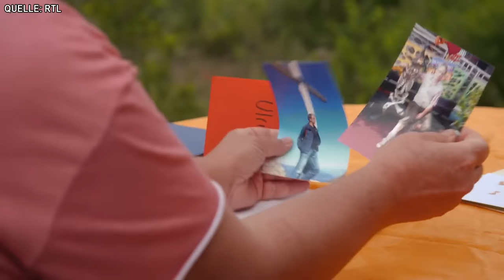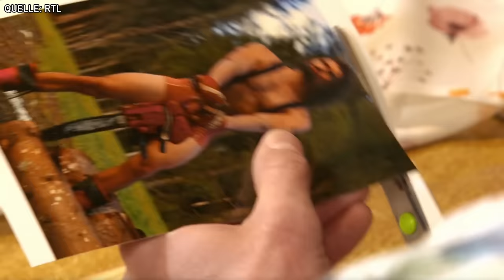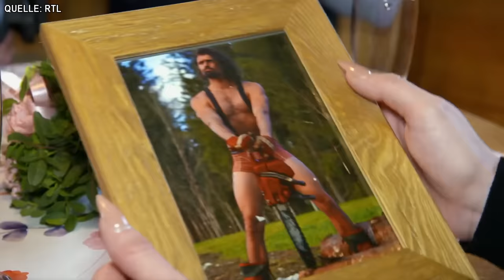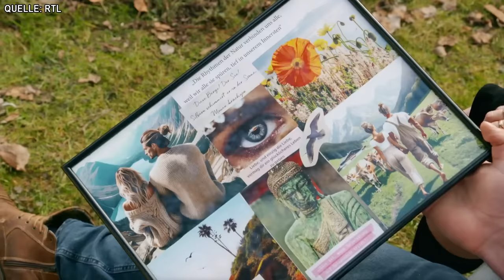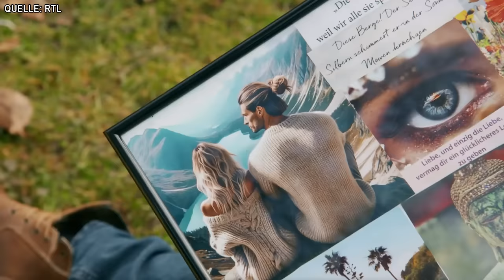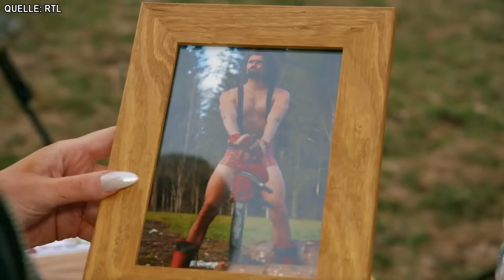BAUER SUCHT FRAU ist ZURÜCK!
Bauer sucht Frau International 2024: S*x beim ersten Date?
Hier geht es zu Holy (Werbung!)

Bauer sucht Frau ist eines DER Erfogsformate von RTL. Dabei suchen Landwirte nach einer Frau fürs Leben, was auch bereits in vielen Fällen funktioniert hat.
Die berühmtesten Charaktere die in diesem Dauerbrenner des deutschen Fernsehens teilgenommen haben sind z.B Narumol & Josef, Schäfer Heinrich, Bruno & Anja, Tiwaporn & Klaus, Uwe & Iris und natürlich Tayisiya Morderger mit ihrer Schwester Yana.
Im Spin-Off Bauer Sucht Frau International werden auch 2024 ausschließlich ausländische Bauern auf Frauensuche gehen. Ansonsten bleibt aber alles wie gewohnt: Inka Bause moderiert, interessierte Frauen/Männer können sich für ihren Traum-Bauern bewerben und nach einer Hofwoche entscheiden die Landwirte, ob sie die Frau fürs Leben gefunden haben.

Aber dieses Jahr wird es wieder besonders gut, denn das Ganze wird von dir auch kommentiert, parodiert und analysiert. Natürlich nur echt von mir, deinem OnionDog!

Das sind die Kandidaten und Kandidatinnen von Staffel 6
Kakaoplantage, Eukalyptusanbau, Permakultur, Milchviehbetrieb – die Facetten von landwirtschaftlichen Betrieben werden bei „Bauer sucht Frau International“ so deutlich wie nie. Dieses Mal wollen insgesamt sieben Bauern und zwei Bäuerinnen ihr Herzblatt finden.
Die Kandidaten und Kandidatinnen von Staffel 6 im Überblick:
Andreas (Kakaoanbau)
Fritz (Ackerbau)
Marisol (Kaffeeanbau)
Ulrike (Bio-Obstanbau)
Markus (Permakultur)
Gerfried (Pferdepension)
Peter (Milchviehbetrieb)
Frank (Olivenfarm)
Philipp (Permakultur)